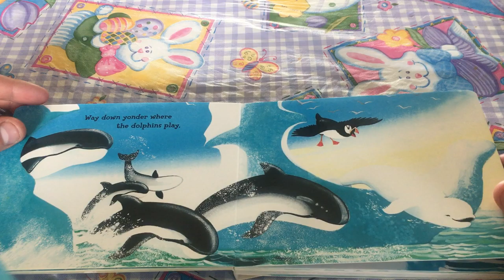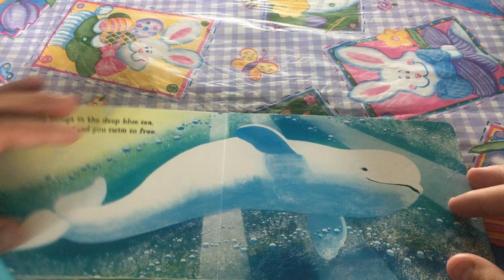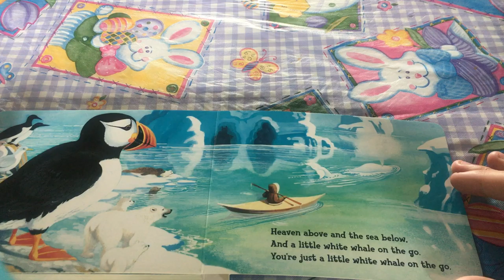Baby Beluga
In this video, a PHS Teacher Academy student will read Baby Beluga.